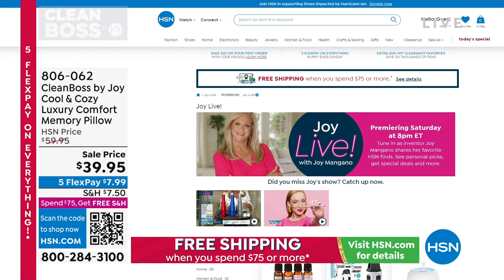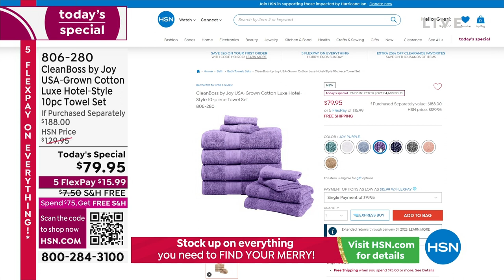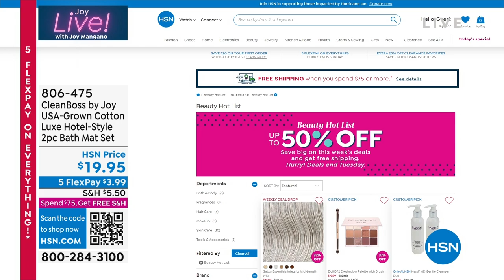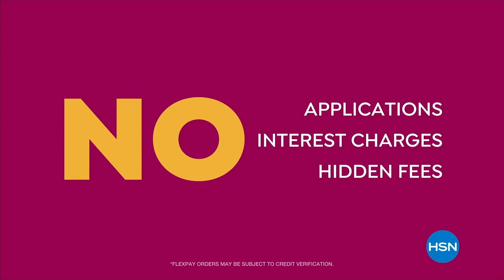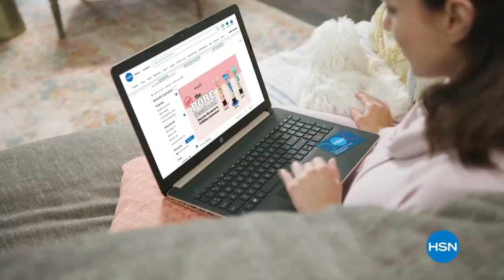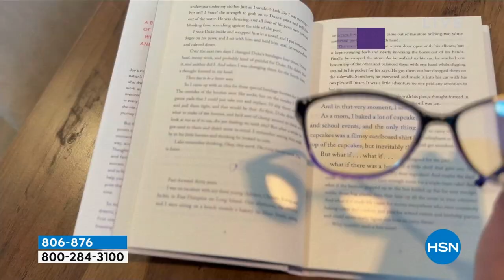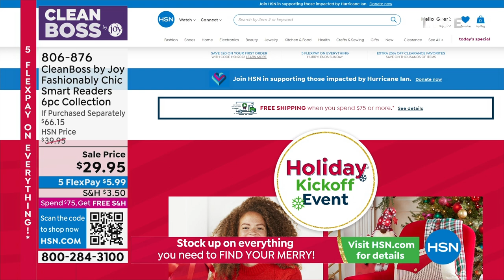HSN | Joy Mangano Collection 10.01.2022 - 01 AM